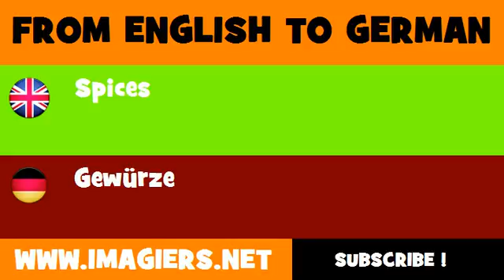DEUTSCH ENGLISCH = Gewürze